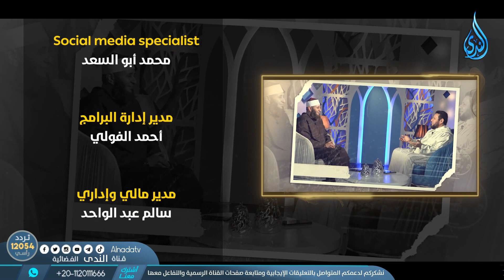خد بالك من النمام | الشيخ أشرف عامر في ضيافته الشيخ أيمن صيدح | ح10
قناة_الندى_الفضائية برنامج خد_بالك الشيخ أشرف عامر الشيخ أيمن صيدح في رمضان 2023 تشاهدونه علي قناة الندى الفضائية